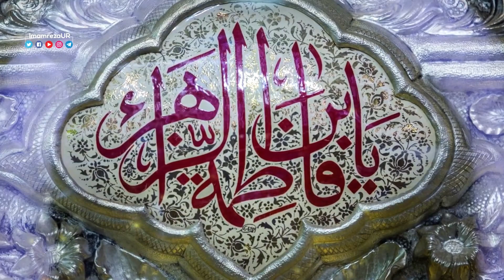Dil ki Nooriyat Kay ley Kia kare ||Ayatollah Hossein Wahid Khorasani |Allama syedabu talib Tabatabai